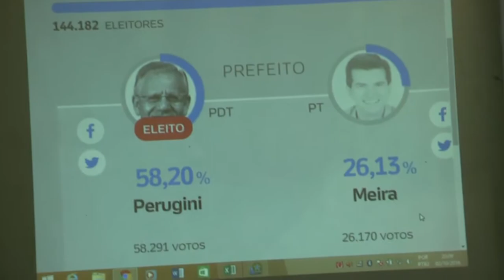VT PERUGINI - GIRO TOTAL na REDE TV INN